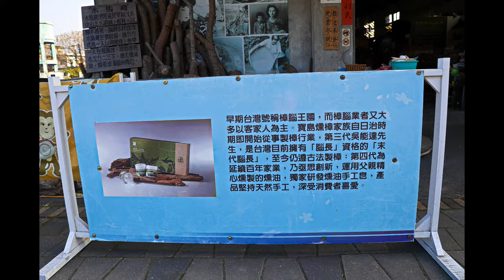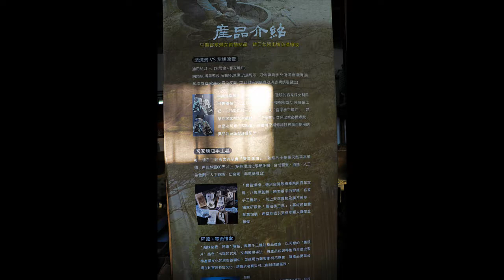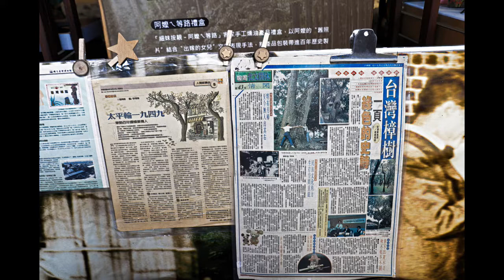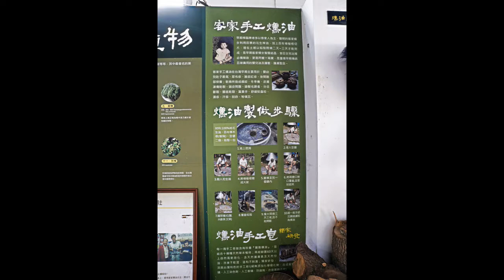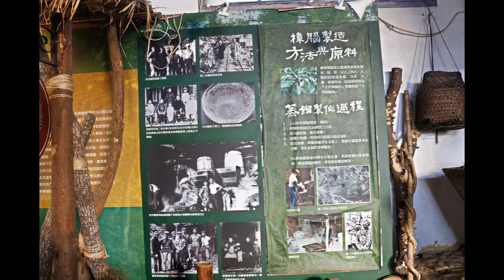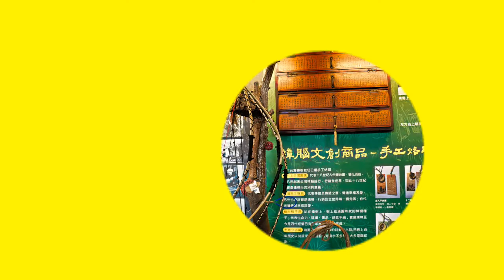2018樟腦故事體驗館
樟腦是台灣早期主要的三大農產輸出品之一，也是台中東勢開發史上重要的經濟產物，東勢客家文化園區最近就設立「樟腦故事體驗館」，展示清代到日治時期，各種提煉樟腦的器具，讓民眾了解東勢的樟腦歷史。 樟腦的用途很多，除了驅蟲、做香料也能當作藥品，甚至做成火藥，是台灣早期重要經濟產業，但現在早已沒落，多數民眾也不知道樟腦是如何提煉出來的。